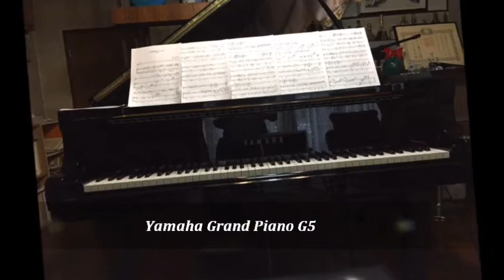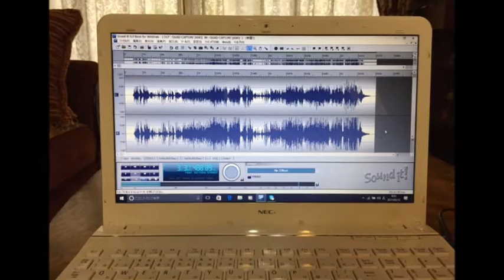The Christmas Song(クリスマス・ソング)ピアノ伴奏のみMP3(Key:Bb～B)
The Christmas Song(クリスマス・ソング)をソロボーカルとピアノ用伴奏用にアレンジしました。KeyはBbからB転調です。楽譜を販売しています。